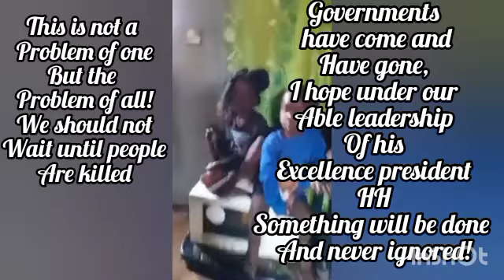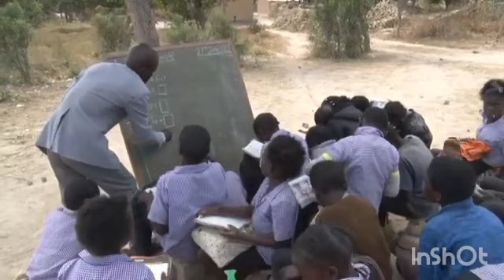Alex- Juba ka